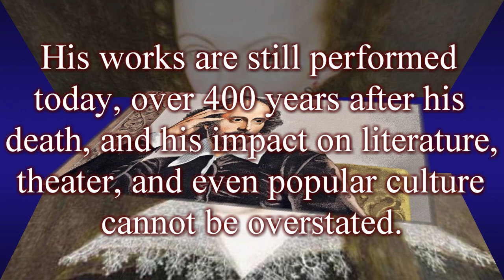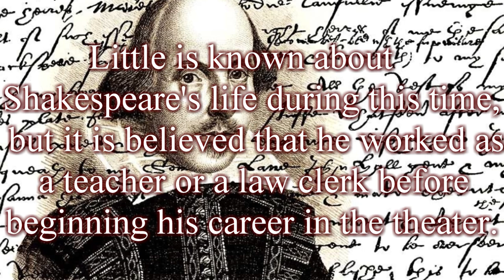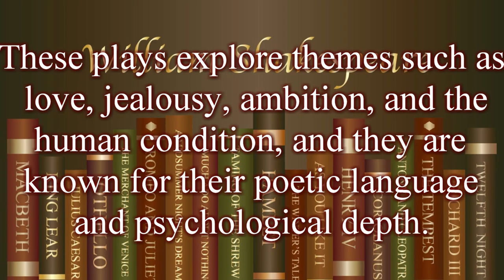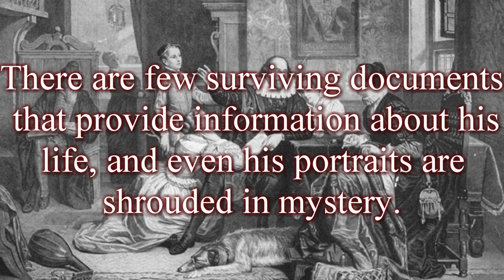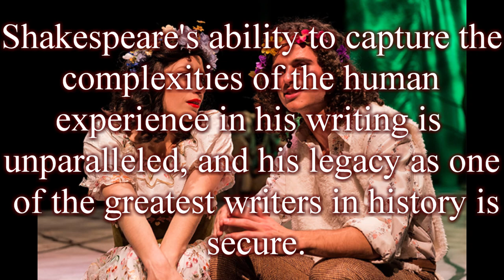Shakespeare's Legacy: The Impact of His Works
Shakespeare's Legacy: The Impact of His Works - Documentary. William Shakespeare (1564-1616) is widely regarded as one of the greatest playwrights and poets in the English language. Born in Stratford-upon-Avon, England, Shakespeare wrote more than 38 plays and 154 sonnets in his lifetime, and his works have been translated into every major living language.

Shakespeare began his career as an actor and writer in London in the late 16th century. His early plays, such as "Henry VI" and "Richard III," were historical dramas that explored themes of political power, ambition, and betrayal. As he matured as a writer, Shakespeare turned to more complex and nuanced themes, such as love, jealousy, and the human condition.

Shakespeare's plays were immensely popular during his lifetime and continue to be performed and studied around the world today. Some of his most famous plays include "Romeo and Juliet," "Hamlet," "Macbeth," and "Othello." Shakespeare's works are known for their poetic language, vivid characters, and insightful commentary on the human experience.

Despite his enduring popularity, much of Shakespeare's life remains shrouded in mystery. Some scholars believe that he may have worked as a teacher or a law clerk before moving to London to pursue his career as a playwright. Regardless of the details of his life, Shakespeare's impact on the English language and literature is undeniable, and his works continue to inspire and captivate audiences centuries after his death.

00:00 Introduction
00:13 William Shakespeare
01:58 Literature
03:09 Impact on English language
03:59 Conclusion
04:26 Subscribe

The Bard of Avon: A Biography of William Shakespeare, Hamlet: The Tragic Masterpiece of William Shakespeare, Shakespeares Women: A Study of Female Characters in His Plays, The Influence of Shakespeare on Modern Literature and Culture, Shakespeares Sonnets: A Collection of Poems on Love and Loss, Othello: A Critical Analysis of Shakespeares Tragedy, The Tempest: Shakespeares Final Play and Legacy, The Language of Shakespeare: A Study of His Unique Style and Vocabulary, Romeo and Juliet: The Iconic Love Story of William Shakespeare, The Globe Theatre: A History of Shakespeares Beloved Theater, Macbeth: The Haunting Tragedy of Ambition by William Shakespeare, Shakespeares Comedies: A Lighthearted Look at Love and Life, Julius Caesar: The Political Drama by William Shakespeare, Shakespeares Legacy: The Impact of His Works on Literature and Culture, The Merchant of Venice: A Study of Prejudice and Justice by William Shakespeare, Shakespeares Villains: The Dark Side of Human Nature in His Plays, The Taming of the Shrew: A Study of Gender Roles in Shakespeares Works, The Life and Times of William Shakespeare: An Illustrated History, King Lear: The Tragedy of a Kings Fall from Grace by William Shakespeare, Shakespeares Globe Theatre: An Insight into Elizabethan Theater, Much Ado About Nothing: A Play about Love and Deception by William Shakespeare, Shakespeares Prose: An Analysis of His Use of Language, Richard III: The Story of a Ruthless King by William Shakespeare, Shakespeares Histories: A Study of English Monarchy and Politics, A Midsummer Nights Dream: A Play about Love and Magic by William Shakespeare, Antony and Cleopatra: The Tragedy of Two Lovers by William Shakespeare, Shakespeares Tragic Heroes: A Study of Characterization in His Plays, As You Like It: A Comedy about Identity and Love by William Shakespeare, The Winters Tale: A Play about Forgiveness and Redemption by William Shakespeare, The Sonnets of William Shakespeare: A Collection of Poems on Love and Beauty